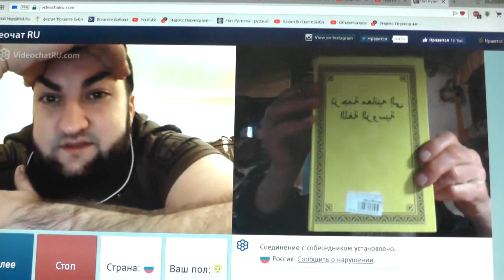№154 .Лук. 14:23 …пойди по дорогам и изгородям и убеди придти. Апрель. 2019